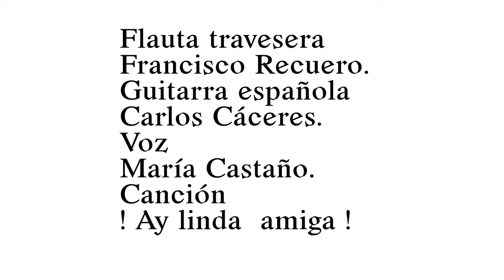HOGAR DE ÁVILA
Grupo: Sonidos de la tierra
Flauta travesera : Francisco Recuero.
Guitarra española : Carlos Cáceres.
Voz: María Castaño.
Canción :! Ay linda  amiga !